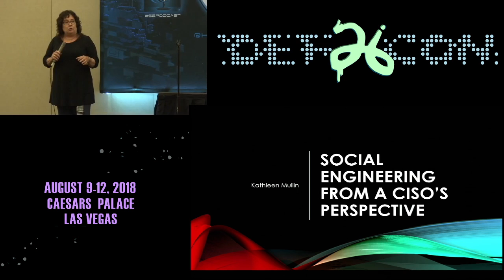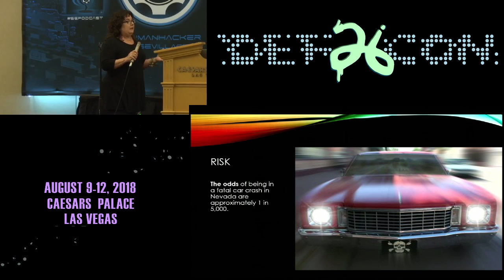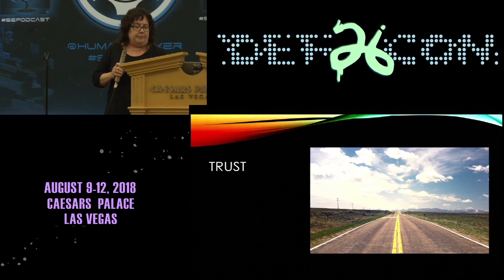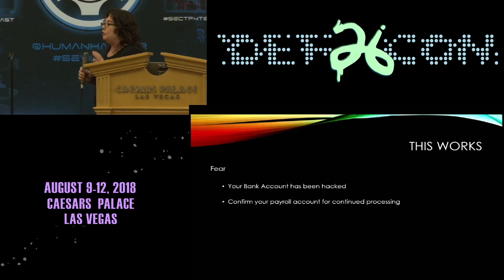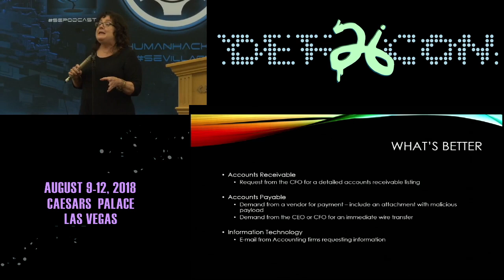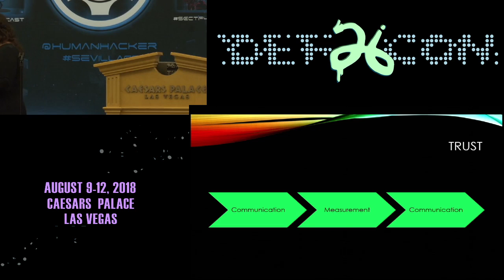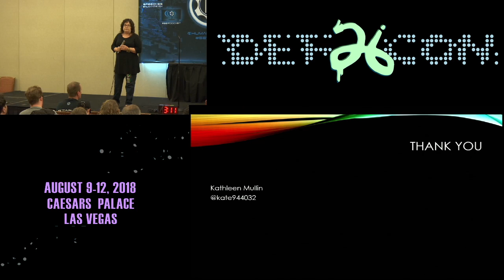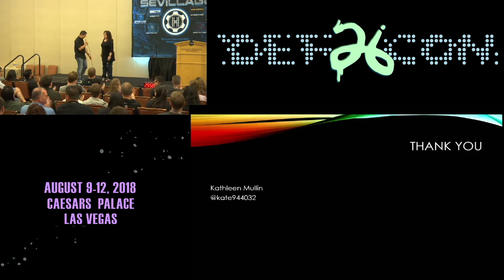DEF CON 26 SE VILLAGE- Kathleen Mullin - Social Engineering From a CISOs Perspective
Social Engineering is a powerful tool. With the weapons gathered through Open Source Intelligence (OSINT) gathering and well crafted vishing or phishing a Social Engineer wields incredible power to do good.

Unfortunately, for some the power of being a Social Engineer is one that they wield to show they are smarter than those around them and cause stress and fear doing damage to any potential relationship they or the department they represents.

This discussion will be about how to create meaningful, targeted phish and vish in an enterprise while strengthening information security from the real world perspective of a CISO as well as a few specifics to avoid. In conclusion this presentation will cover the importance of trust and how social engineering can help build or destroy trust.